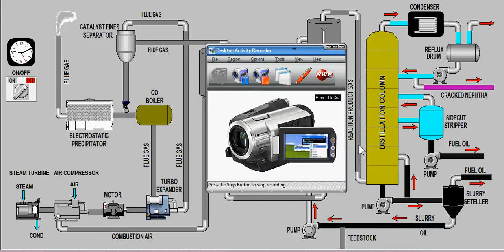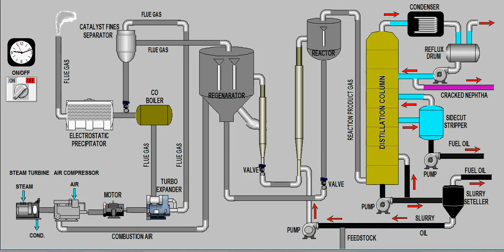Fluid Catalytic Cracking (FCC)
Process Modeling, Simulation, and Control